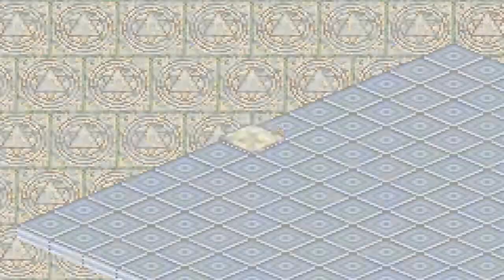Yu-Gi-Oh! Dungeon Dice Monsters (GBA) walkthrough - Fender Shrill